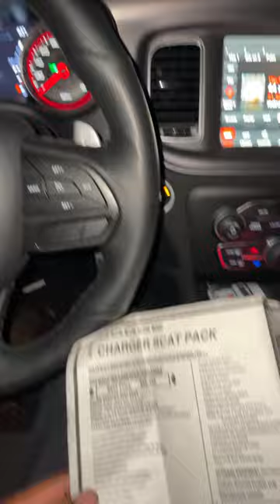I OUTDID MYSELF WIT THIS ONE#viral